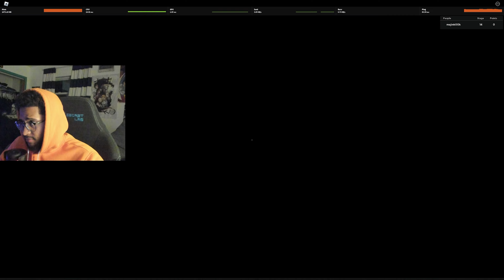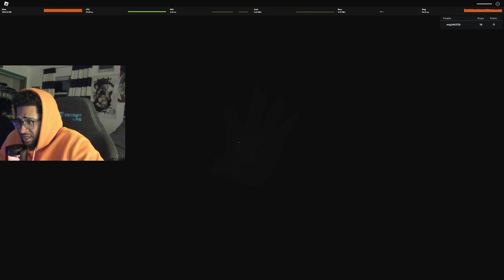ROBLOX SCARY GAMES (Short Creepy Stories P1)